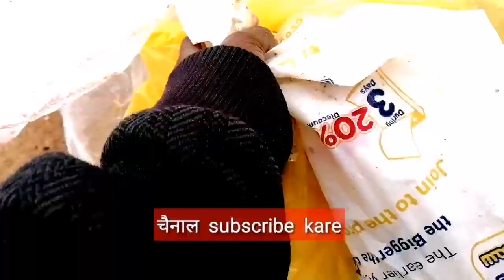Aa thndi Vout Hai Vlogs firoz yunik n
Aa thndi Vout Hai                           Vlogs firoz yunik